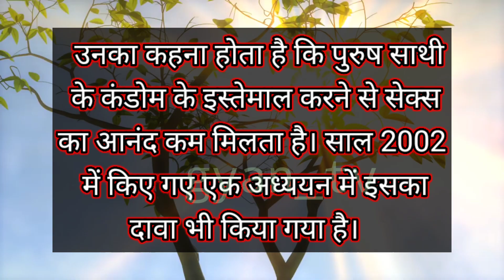ज्यादा कंडोम व्यवहार करने से केया होता हैँ || jeyada condom use karne se kya hota hai|| healthy life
Hi friends wellcome to our "gyan_tv"YouTube channel.

Dosto is video me ap janenge ki jeyada condom use karnese keya problems ho sakte hain. dosto please video ki suru se last tak jarur dekhna.

Your requred :-
condom ka side effect,
 atirikt condom use karne se kya hota hai,
jeyada condom use karnese keya hota hain,
jeyada cobdom use karne se keya keya problems ho sakte hain,
condoms ke bare mein bataen,
intresting facts about condoms,
amezing facts about condom,
condoms facts in hindi,
 Hafte mein kitne bar condom use kar sakte hain,
 Ek Din Mein Kitne bar condom use kar sakte hain,
 condom use karne ka nuksan,
 condom use karne ka fayda,
 condom ke bare mein interesting fact,
 psychology facts about human body,
 sex education,
 psychology facts about sex,
phycology facts in hindi,
 human behavior,
 human body facts,
sex tips